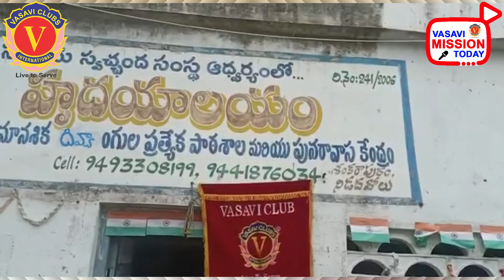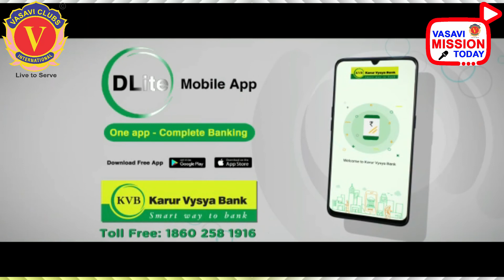MISSION TODAY 26/08/2022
26-August-2022 - Friday

నేటి ముఖ్యాంశాలు

1. వి.సి.ఐ.న్యూస్

వాసవి వికాసకు 2022 సంవత్సర ఐకాన్ సర్వీస్ ప్రోగ్రామా అభివర్ణించిన అంతర్జాతీయ కార్యదర్శి ఆర్. రవిచంద్రన్ : వివిధ జిల్లాల్లో విస్తృతంగా బోధనోపకరణాల పంపిణీ

• వివిధ క్లబ్ల ఆధ్వర్యంలో బుద్ధిమాంద్యత పాఠశాలలకు టీఎల్ఎమ్ కిట్ల పంపిణీ: ముమ్మరంగా కొనసాగుతున్న వాసవి వికాస కార్యక్రమం: వి216ఎ, వి301ఎ, వి201ఎ, వి20 2ఎ జిల్లాల్లో టీఎల్ఎం కిట్ల పంపిణీ

• అంతర్జాతీయ అధ్యక్షులు పాత సుదర్శన్కు కృతజ్ఞతలు తెలుపుతూ లేఖ రాసిన సత్యలోక్ స్కూల్ ఫర్ స్పెషల్ చిల్డ్రన్ పాఠశాల యాజమాన్యం